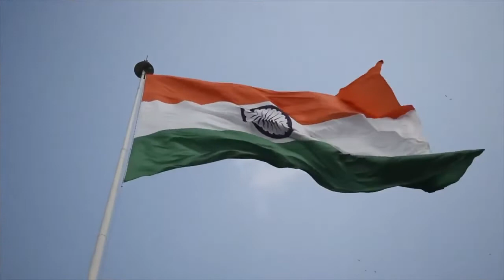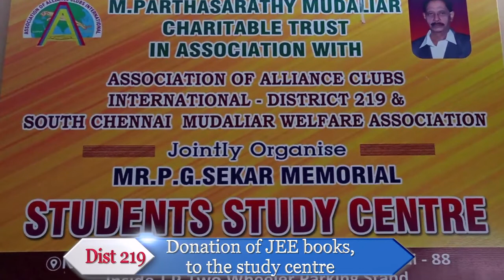AACI NEWS NOVEMBER 2021